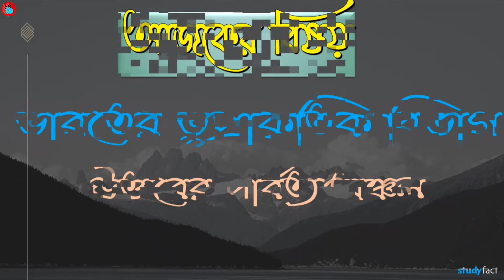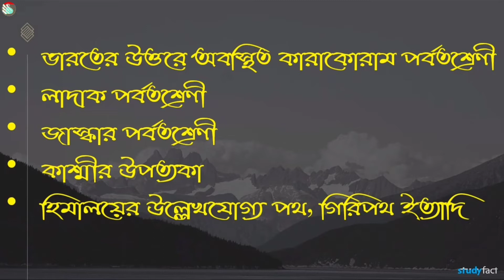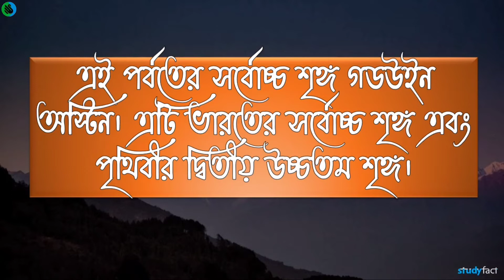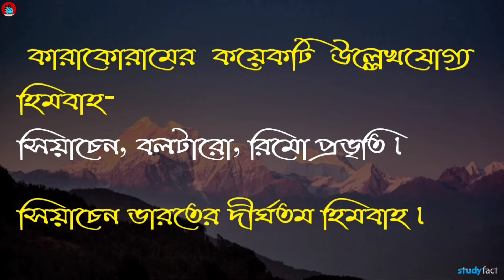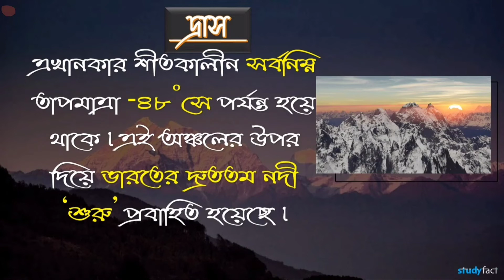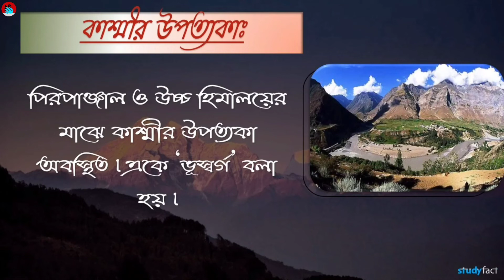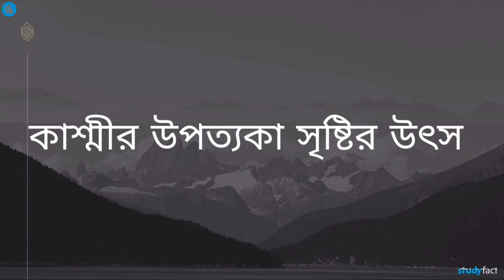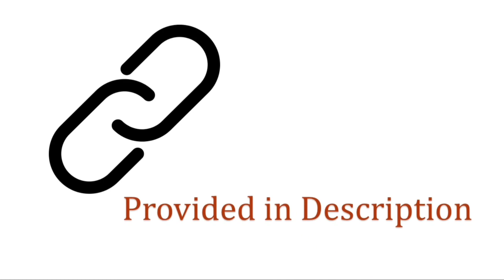উত্তরের পার্বত্য অঞ্চল | The Himalayas | Mountain Ranges of India | Class 10 | Geography | WBBSE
For full video please check our app-

madhyamik geography 5th chapter,class 10 geography 5th chapter,class x geography 5th chapter,himalayan hill region

আমাদের অ্যাপটি আজই ডাউনলোড করুন এবং আপনার বন্ধু দের সাথে শেয়ার করুন